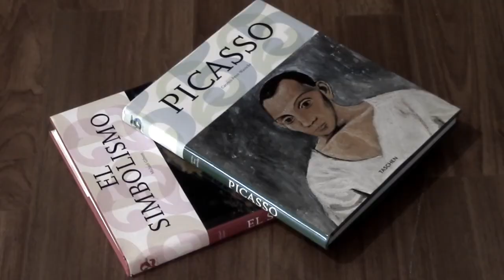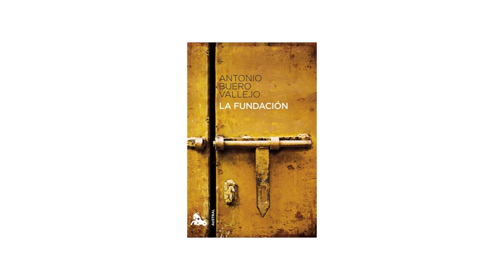La Fundacion, book trailer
Este vídeo forma parte dun obradorio de book trailer da biblioteca escolar do IES Urbano Lugrís realizado dentro dos contrato programa da Consellería de Educación.